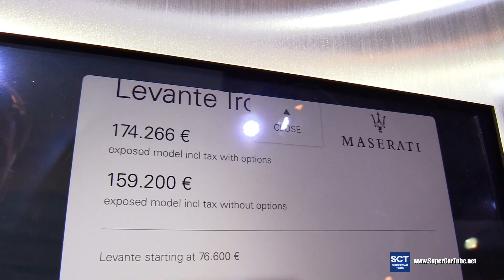Maserati Levante Trofeo Vs Porsche 911 Carrera - Best of 2020 Brussel Motor Show